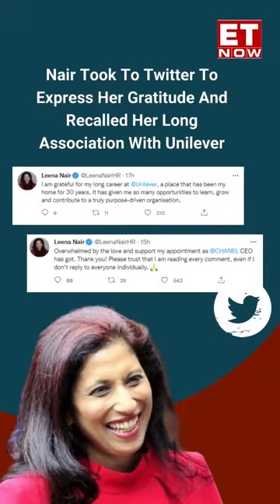Meet Chanel's New Indian Origin CEO, Leena Nair